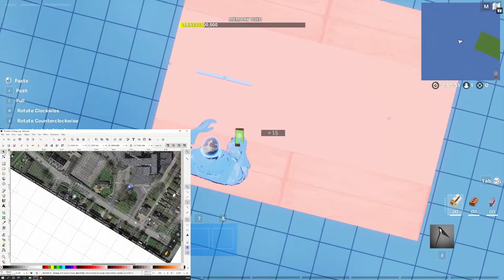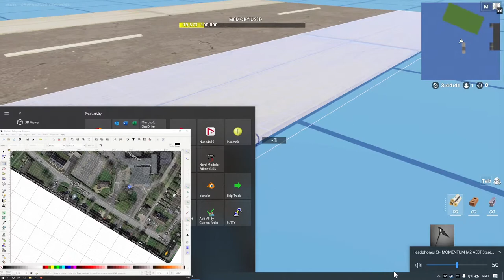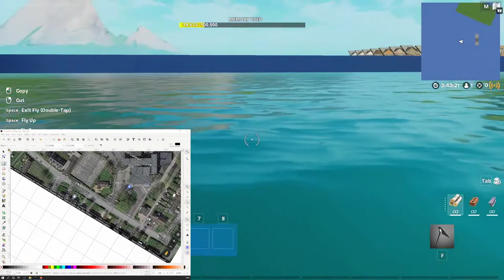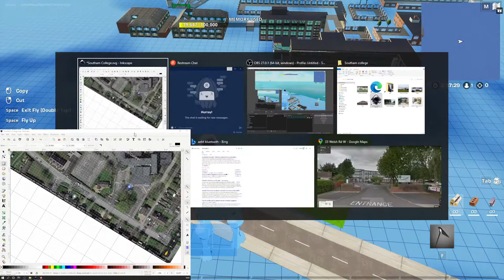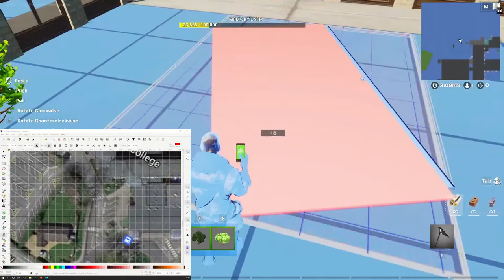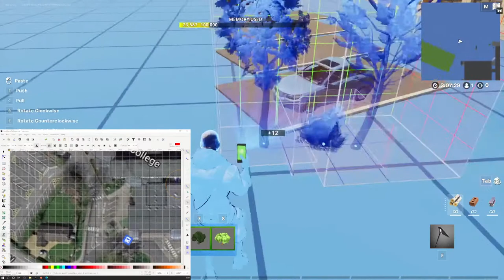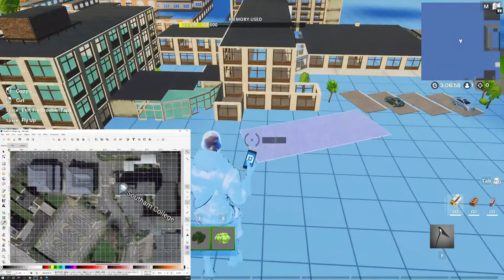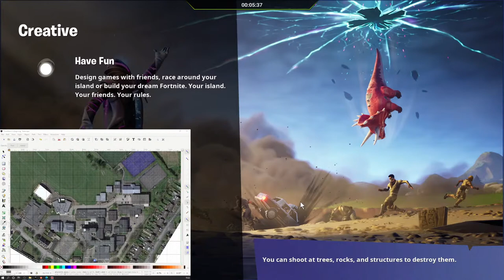Making Southam College in Fortnite